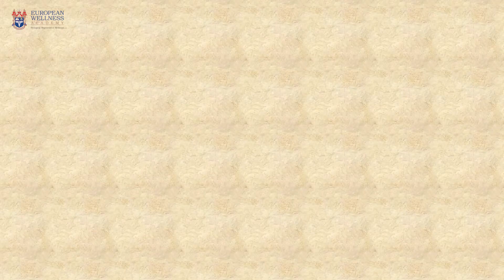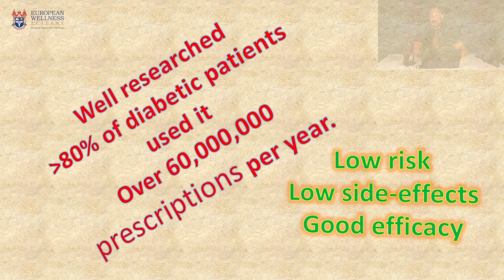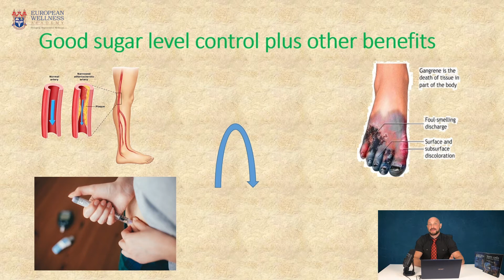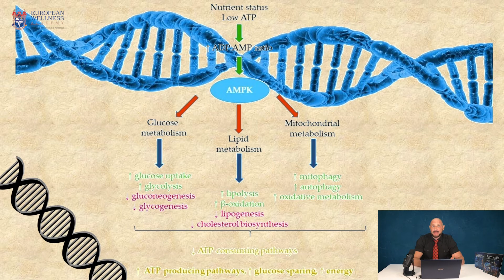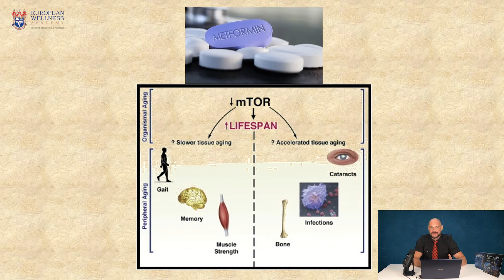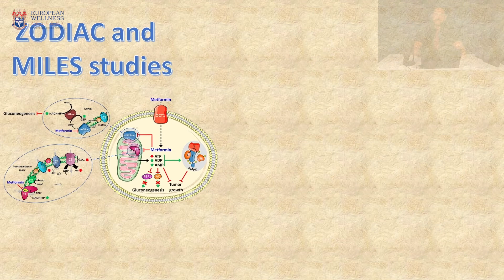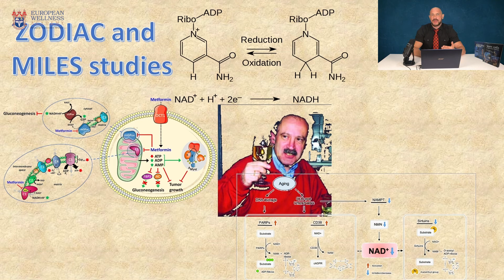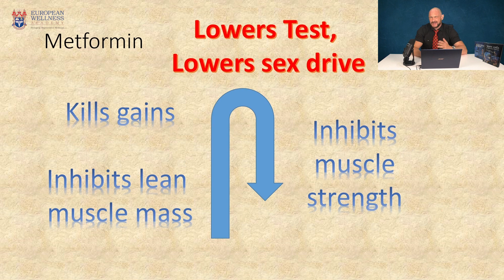Metformin Best for Longevity, Type 2 Diabetes and Chronic Kidney Disease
This is the first item on Dr D’s list for the ‘Best for Longevity’. Metformin has been used for over 60 years as the first line therapeutic product for treatment of Type 2 diabetes. It is effective in controlling blood glucose levels, is safe, has no short- or long-term side effects, carries no risk of hypoglycaemia, does not cause weight gain, is very affordable all over the world, and it does not carry risk of lactic acidosis and therefore can be used even in patients with mild and moderate chronic kidney disease.